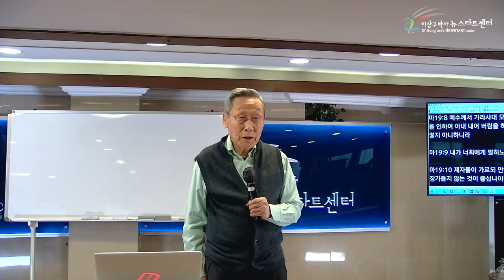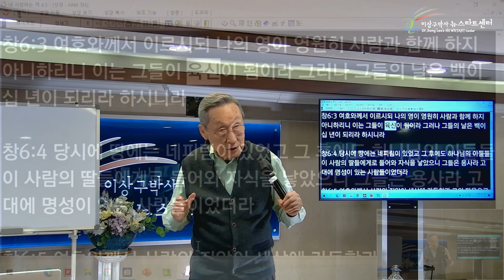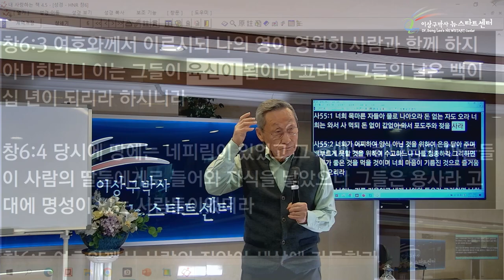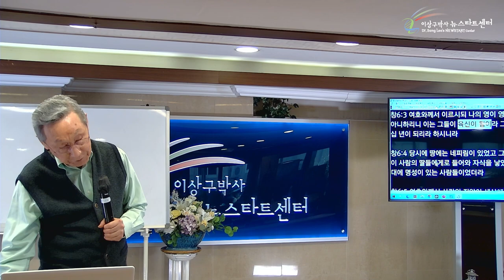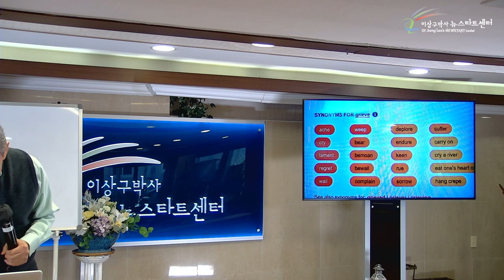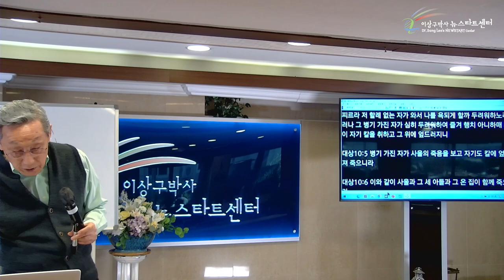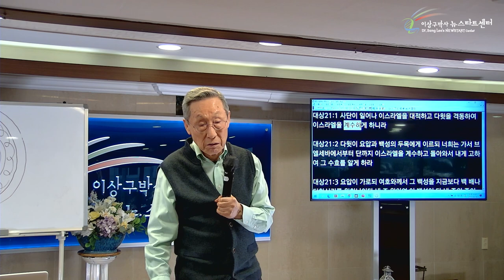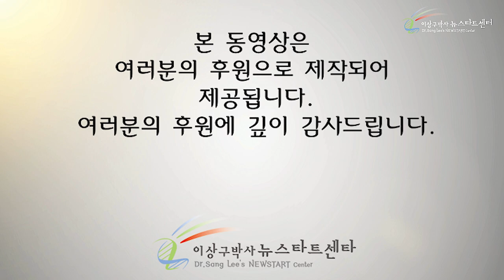[16강] 홍수가 다시 없어야 하는 이유